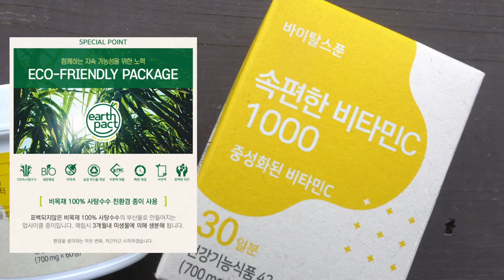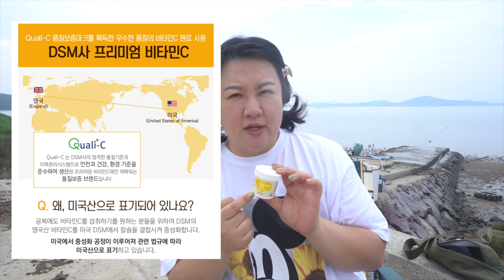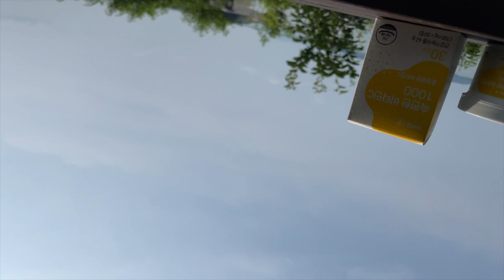새 차 선물 받고 고향으로 내려갑니다 ❤️ [구독자이벤트]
오래 기다려주셔서 감사합니당💖

손목은 이제 거의 안아픈데~ 그래도 자주 보호대 착용하고
관리 하고 있어용~ 많이 걱정해주셔서 감사해용~~

아래 내용 참고해서 참여해주세요~
많은 분들에게 돌려드리지 못해 죄송합니다. 😭

함께 건강 챙겼으면 좋겠어요~~!!

-다봉 캠핑 구독 및 '바이탈스푼' 스토어 찜을 해주신 분들에 한해 당첨됩니다.

😃5분 추첨 이벤트 참여 방법
링크누르기 ) - 스토어 찜하기 - - Q&A에 공개글로 다봉캠핑 응원글 및 이메일 작성
추첨을 통해서 5분께 모두가 필수로 먹어야 하는 비타민C 경품 증정
** 제 영상 댓글에는 이메일주소 남기지 마셔요 여러분 **

😃참여 기간 : 7월 6일~7월 11일까지
😃당첨자 추첨 : 7월 13일 화요일 저녁 7시  (다봉캠핑 유튜브 커뮤니티 발표)
타 사기 메일 주의 부탁드려요!!
_  주소 취합 후, 제품 발송 _ 2일 이내 회신 없을 시, 다음 추첨자에게 넘어갑니다. 🥲

** 펠리칸 코리아로부터 무상으로